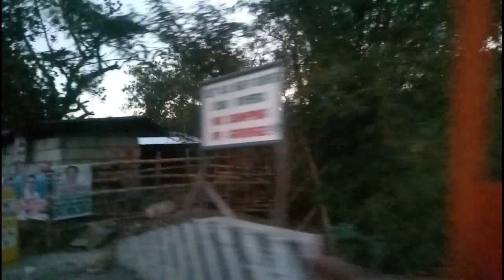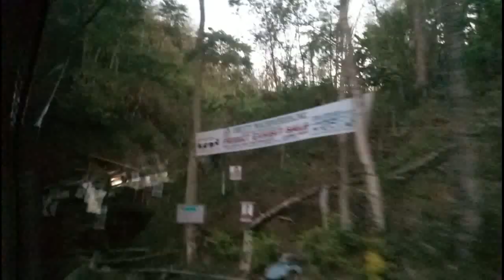On Our Way To Banawe Rice Terraces